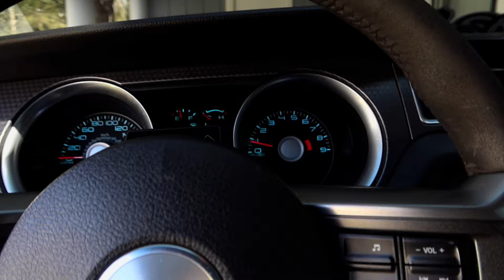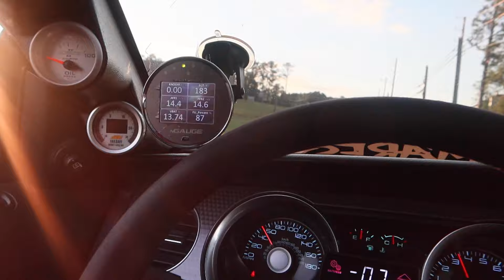My twin turbo boss 302 is officially SOLD!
MY CAR IS OFFICALLY SOLD GANG !

2012 Boss 302 Mustang 69k miles I had it since 19k miles
On3 twin turbo kit (60mm)
Fore innovation fuel system double pumps
Engine rebuilt with full ARP hardware & head studs, Gap piston rings, OPGs 10k miles on motor
ID1300 injectors
GFB lll boost controller
Perfectly fine MT82
McLeod twin disk clutch
UPR catch cans
Viking double adjustable shocks
BMR lowering springs
Car made 675lbs on gates & 900+ hp on 17lbs